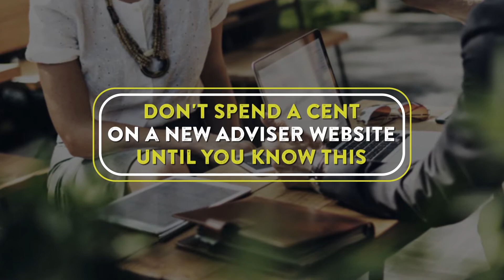The great adviser website fraud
Anything that stands between that end game and your visitor is simply a distraction.